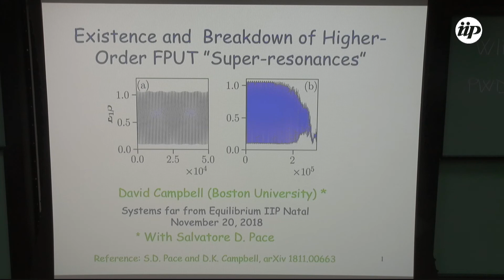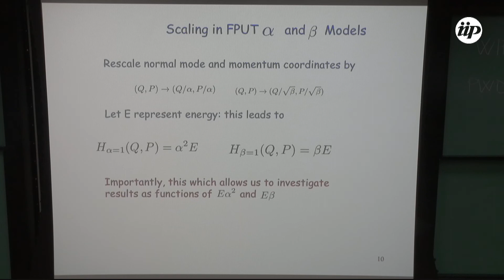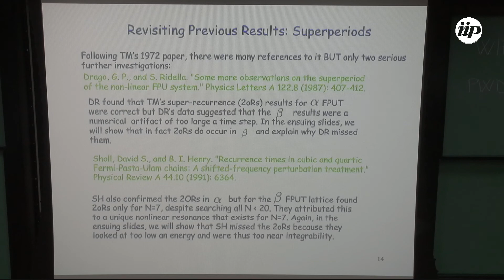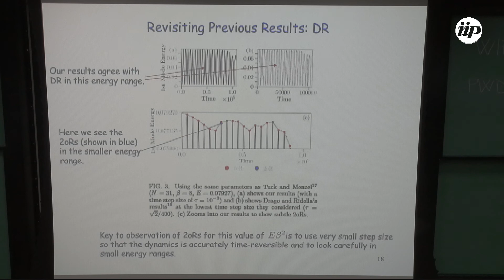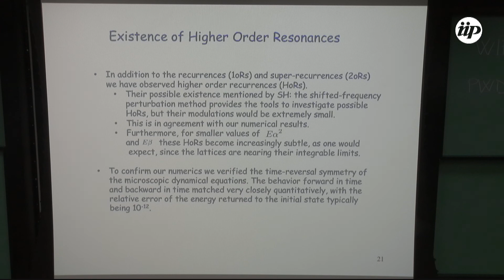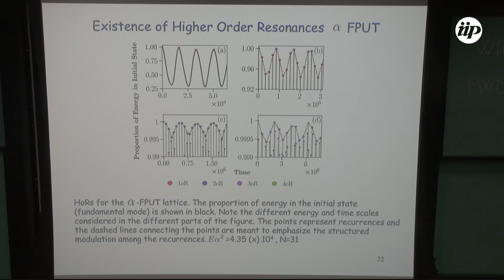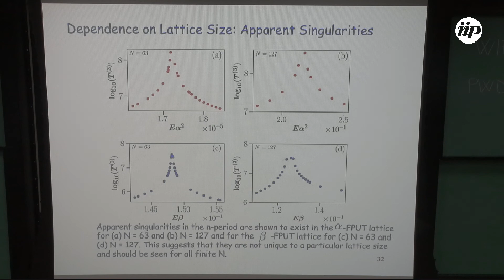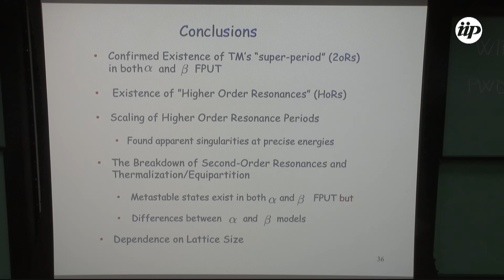Existence and Breakdown of Higher-Order FPUT Recurrences - David Campbell